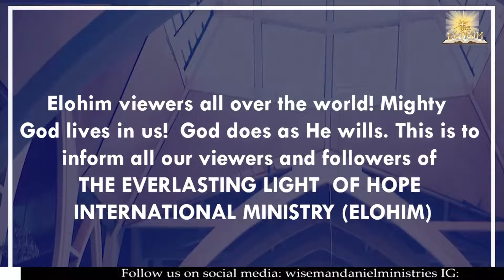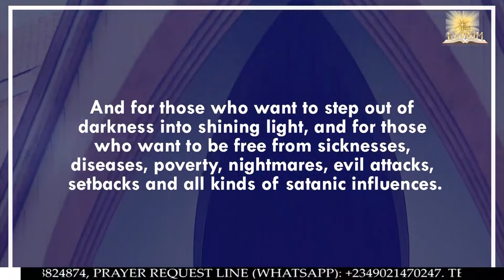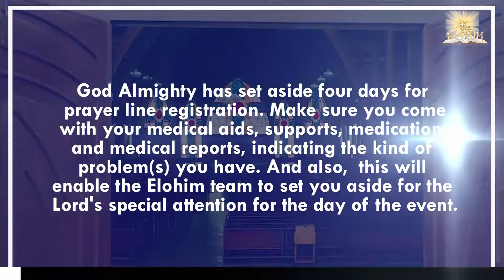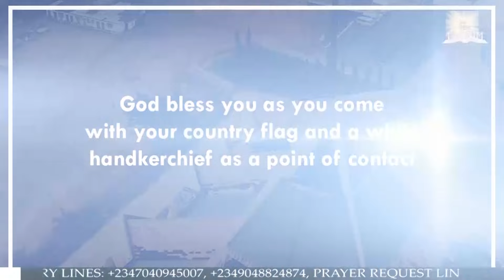Stay Tuned For Conference Of Believers' Vigil With Wiseman Daniel